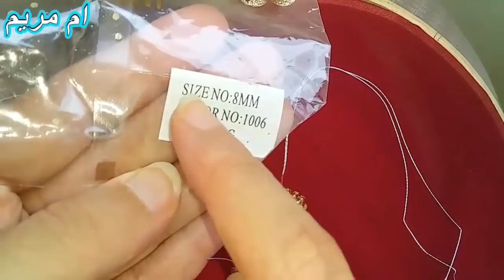الجزء4: طريقة التنبات بالموزون و العقيق على التوب مع ام مريمembroidery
مرحبا بكم متابعي قناة ام مريم للراندة يسرني ان اقدم لكم اليوم اسهل طريقة لتعلم تنبات الموزون على التوب الفراشة ديال الموسلين اتمنى ان ينال الفيديو اعجابكم وشكرا على المتابعة
تساؤل ضعوه في التعاليق
اتمنى ان ينال الفيديو اعجابكم